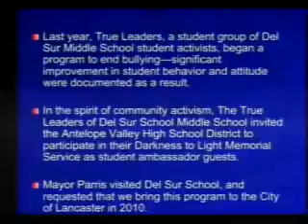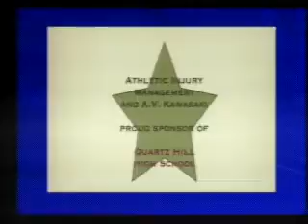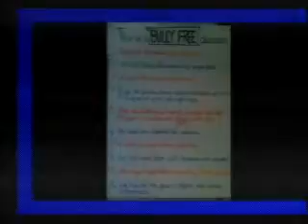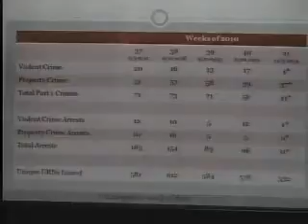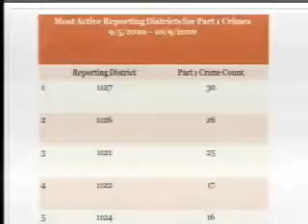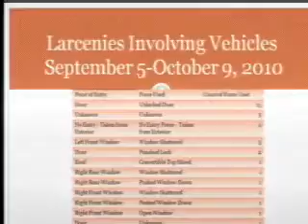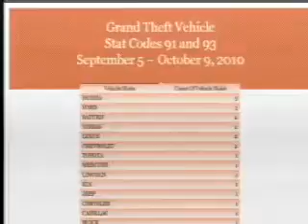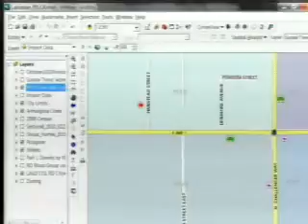Criminal Justice Commission Meeting - 10/13/2010